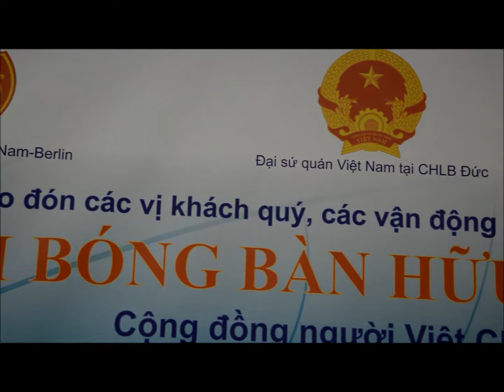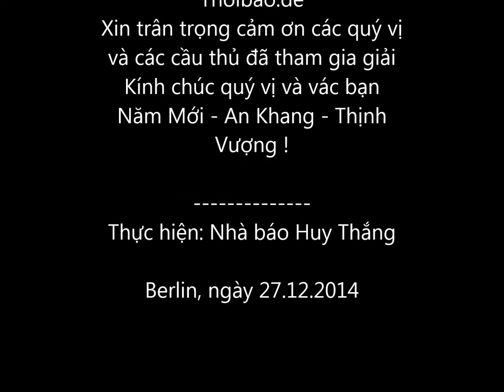Giải Bóng bàn hữu nghị Berlin 2014